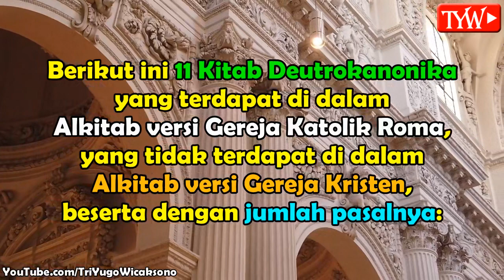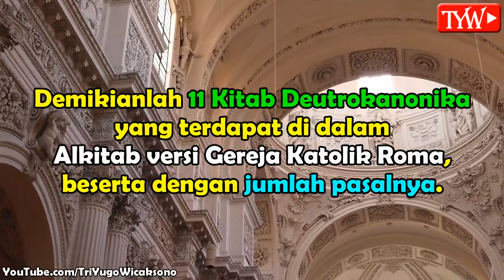11 Kitab Deutrokanonika versi Alkitab Gereja Katolik Roma Beserta Dengan Jumlah Pasalnya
11 Kitab Deutrokanonika  versi Alkitab Gereja Katolik Roma, beserta dengan jumlah pasalnya.

Berikut ini 11 Kitab Deutrokanonika yang terdapat di dalam Alkitab versi Gereja Katolik Roma, yang tidak terdapat di dalam Alkitab versi Gereja Kristen, beserta dengan jumlah pasalnya:
1. Kitab Tobit, terdiri dari 14 pasal,
2. Kitab Yudit, terdiri dari 16 pasal,
3. Kitab 1 Makabe, terdiri dari 16 pasal,
4. Kitab 2 Makabe, terdiri dari 15 pasal,
5. Kitab Kebijaksanaan, terdiri dari 19 pasal,
6. Kitab Sirakh, terdiri dari 51 pasal,
7. Kitab Barukh, terdiri dari 6 pasal,
8. Kitab Susana, terdiri dari 1 pasal,
9. Kitab Nyanyian Tiga Anak, terdiri dari 1 pasal,
10. Kitab Bel dan Naga, terdiri dari 1 pasal,
11. Kitab Tambahan Ester, terdiri dari 6 pasal.

Demikian 11 Kitab Deutrokanonika yang terdapat di dalam Alkitab versi Gereja Katolik Roma, beserta dengan jumlah pasalnya.